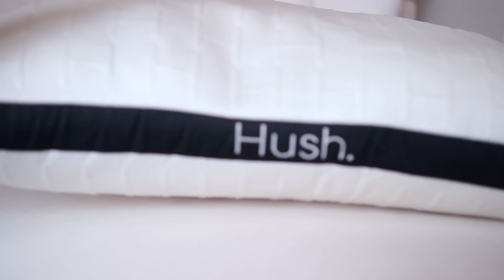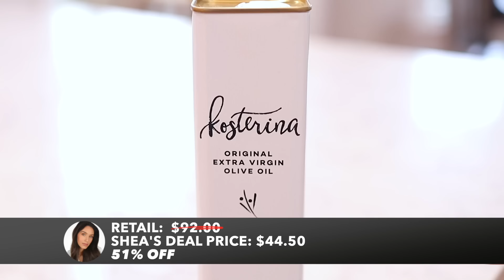13 *MIND-BLOWING* Mother’s Day Deals...NOT CLICKBAIT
13 *MIND-BLOWING* Mother’s Day Deals!!!

**All deals expire at midnight April 29th OR until things SELL OUT!!!  Don't wait – if you see something you like, grab it before its gone!!**
Open to USA customers only!  If this is successful - we'll open it internationally next time!!